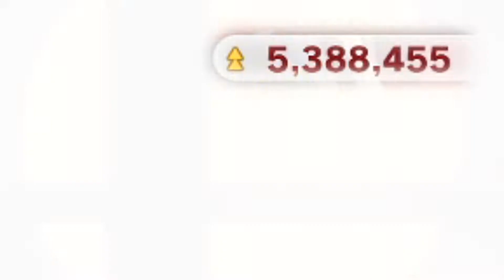Elite tOp TiEr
In This Video, I Got Lucina In Elite SMASH!

Processor: Intel(R)Core(TM)i-7-7700HQ CPU @280Ghz

System Type: Windows 10 64bit